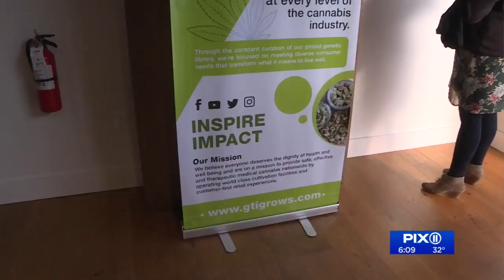NJ's 7th medical marijuana dispensary opening in Paterson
Medicinal marijuana continues to grow in the Garden State.